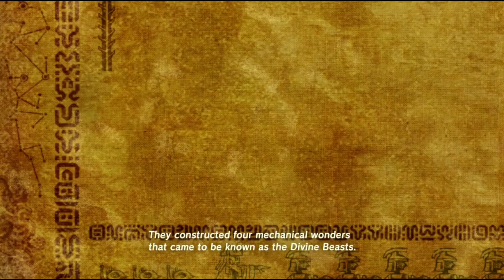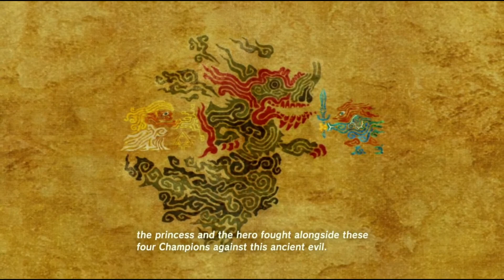PREQUEL to Breath of the Wild on the Horizon?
Hope eveyone enjoys! There is spoilers here! What do you think about this? Let me know bros!
Top 10 Zelda games video coming this week and much more!
STAY HYPED MY HOMIES!